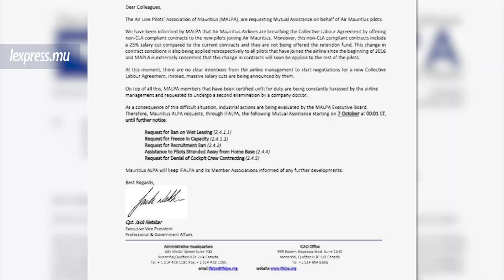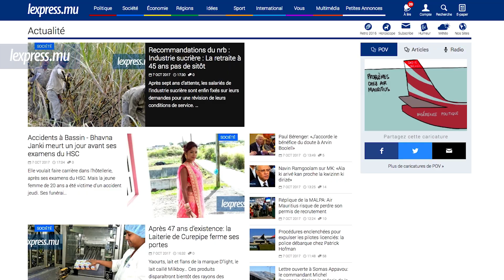LaMinuteInfo-MK : La position de la direction pas sans conséquence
A la une de LaMinuteInfo de ce samedi 7 octobre, la turbulence qui secoue Air Mauritius prend de l’ampleur. Après le licenciement de trois pilotes, la Fédération internationale des associations des pilotes de ligne parlent d’actions industrielles contre la compagnie d'aviation nationale. Egalement dans l’actualité, les actrices Rani Mukherji et Emanuelle Béart récompensées ce soir.